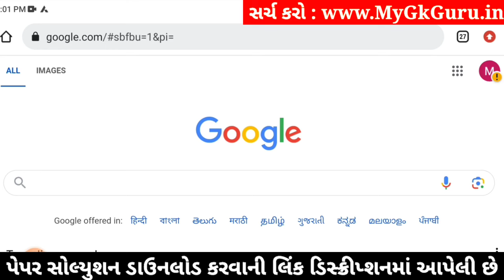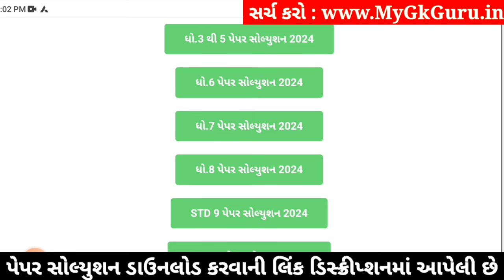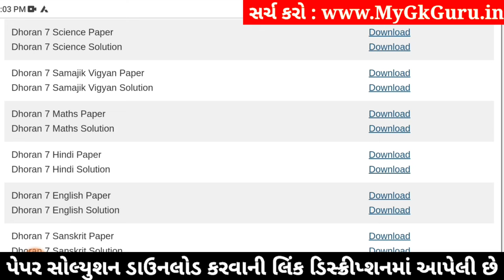Std 7 science paper solution 2024, std 7 varshik pariksha 2024 vigyan paper solution, std 7 vigyan